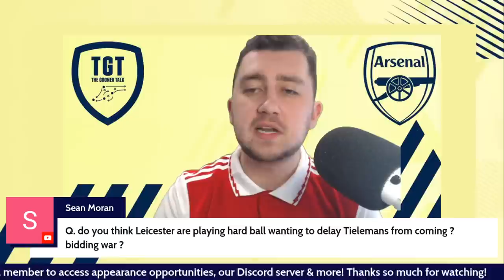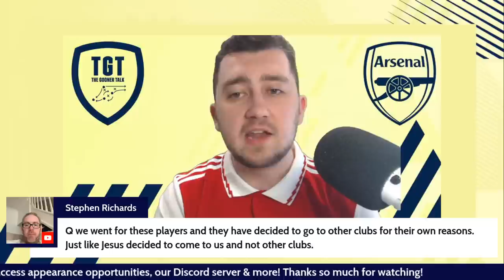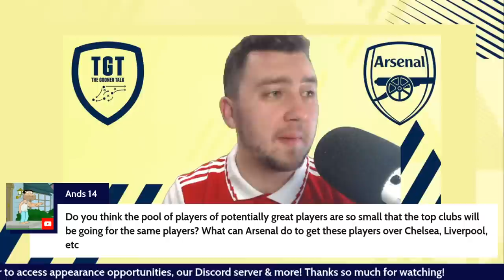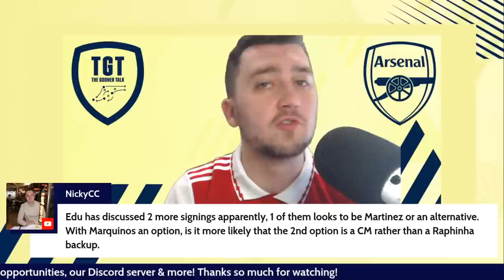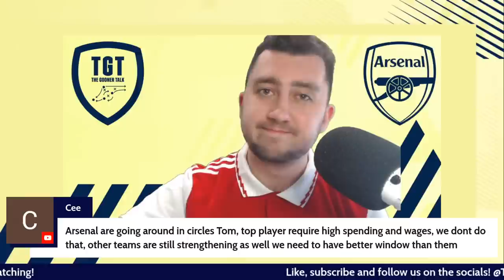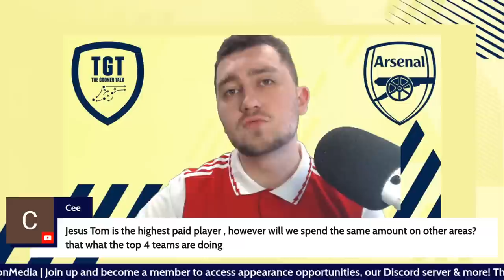The Arsenal Transfer Show EP208: Lisandro Martinez, Tielemans, Raphinha, Leno & More!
Tom presents a daily show on The Gooner Talk covering all the latest Arsenal news, Arsenal transfer news, match reaction, press conferences and much more plus a Q&A session taking questions from the LIVE chat.
Get all your Arsenal news now and every day.
Links to Twitter, Instagram, audio-only platforms, The Arsenal Way and our channel membership scheme including entry to the Discord community

0:00 Intro
3:58 Nurnberg vs Arsenal: I Want Your Help!
5:30 Fabio Vieira joins the squad in Germany
5:46 Karl Hein to become number three
6:14 Henry Jeffcott signs Arsenal contract
6:41 Alex Kirk leaves Arsenal on loan
7:10 Sagoe Jr references Arteta's vision in renewal
7:27 Leno closing in on £10m Fulham switch
7:57 Arsenal 'not out of' Raphinha race
8:43 Lille reject Arsenal's Zhegrova proposal
9:46 Youri Tielemans latest
10:42 Lisandro Martinez makes his decision? Or has he?
12:49 Arsenal look at Grimaldo alternative
14:27 Q&A